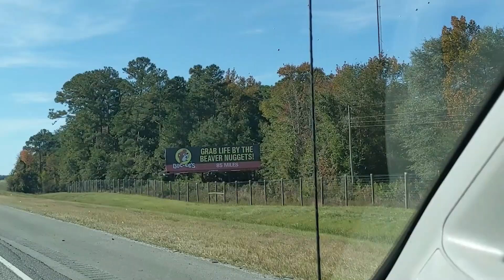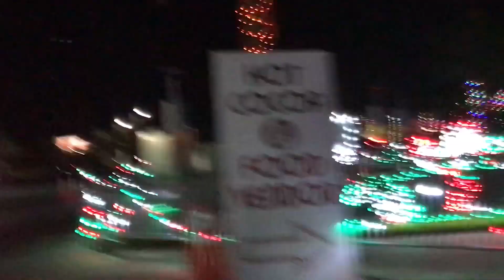Daytona Turkey Rod Run 2021. We took the Super Bee and the Impala to the beach!! (Ep. 13)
This week we take you along to the famous Daytona Beach for the 48th annual Turkey Rod Run. We bring you to the beach, the cruise ins and the Speedway for all the action! Plus, we take you along on the Daytona speedway Christmas lights cruise!!